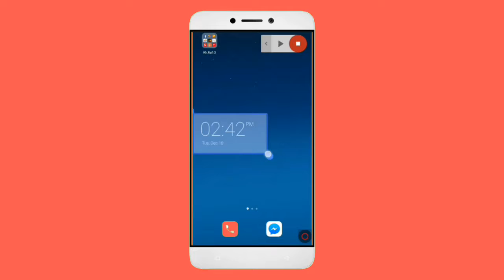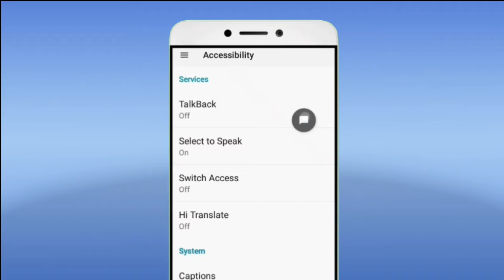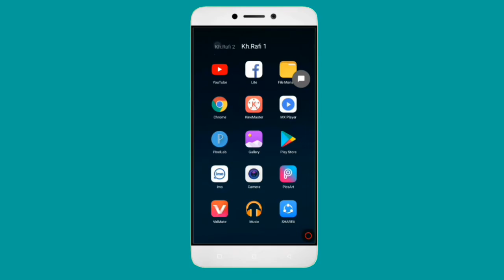মোবাইল নিজে থেকে কথা বলবে মাত্র একবার চাপ দিন এর পর মজা নিন | Bangla Turorial | By Secret Showrov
মোবাইল নিজে থেকে কথা বলবে মাত্র একবার চাপ দিন এর পর মজা নিন | Bangla Tutorial | By Secret Showrov
technology news,
technology gyan,
technology meme,
technology for kids,
technology times bd,
technology channel,
technology and education,
technology animation,
a k technology,
technology background,
technology bd,
technology building,
technology boy,
technology background video,
technology business,
technology band,
ads-b technology,
a.b technology channel,
technology center bd,
technology connection,
technology dada,
technology daily,
dilbar 8 d technology,
e technology bd,
formula e technology 2018,
technology funny,
technology gore,
technology guru bangla,
technology house,
technology hacks,
technology history
technology jobs and the future of work,
technology kids,
technology king,
technology kh,
technology key pro,
technology logo,
technology life Hacek,
technology logo design,
a/l technology practical,
l&t learning technology,
l&t technology services,
l&t technology services bangalore,
l&t learning technology bbs,
l&t technology services interview,
technology management,
technology master,
technology mobile,
technology now,
technology news channel,
technology network,
technology news bangla,
technology network bd,
internet & technology,
n face technology,
technology of japan,
technology of 2019,
technology prank,
technology projects,
technology plus,
technology phone,
technology park,
r technology city,
technology science,
technology school,
technology transfer,
technology tips,
technology timeline,
at&t technology development program,
technology unboxing,
technology university,
technology usa,
technology up,
technology used in home
u.s. military technology,
ulike data technology,
u boot technology in hindi,
u boot beton technology,
u s a technology,
u boot technology in india,
technology world,
technology war,
technology world channel,
technology work,
w technology link,
definitive technology w studio,
definitive technology w studio micro,
definitive technology w studio review,
definitive technology w studio setup,
iphone x technology,
technology yaar,
y to date technology,
technology zone,
primitive technology zombie,
0 point energy technology in hindi,
technology 1920,
technology 10,
technology 100 years from now,
technology 1970s,
world war 1 technology, documentary,
realme 1 technology gyan,
technology 2020,
technology 2050,
technology 2030,
technology bd,
technology 2025,
technology 2016,
technology 2017,
technology 2018 japan,
iron man 2 technology,
robot 2 technology,
avatar 2 technology,
payday 2 technology platform,
technology 360,
technology 3d,
technology 3d animation,
technology 30 seconds,
technology 30 years from now,
technology 30 years ago,
technology 3d wallpaper,
iron man 3 technology,
tesla 3 technology,
technology 4k
technology 4k video,
information technology 402,
t4 technology, technology,
5 technology gadgets,
5 technology in 2018,
gta 5 technology platform,
category5 technology tv,
civ 5 technology guide,
civ 5 technology quotes,
top 5 technology country,
definitive technology 600,
6th sense technology,
wifi 6 technology,
iphone 7 technology,
technology 8d,
technology 80's,
logic technology 8780,
vignan technology,
iphone 8 technology,
note 8 technology,
Another Tips And Triks Er Jonno